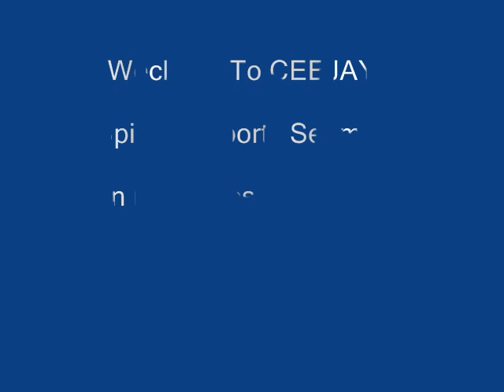Spiritual Sports Segment(Magic Johnson,A's,NASCAR)2-22-12_3rd Edition, Vol. 83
Sports updates on rhemagospelradio.com with a spiritual twist & encouraging word with CCEJAY!  Today's segment features Magic Johnson's new TV network, Jeremy Mayfield and his legal woes, Manny Ramirez return to baseball and your quick news and notes!